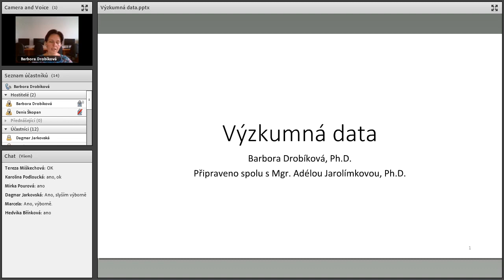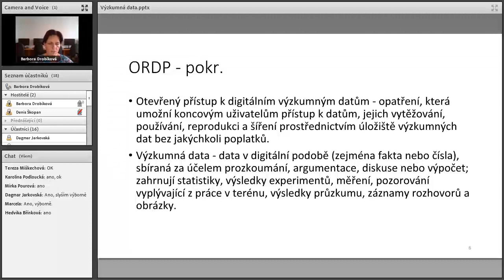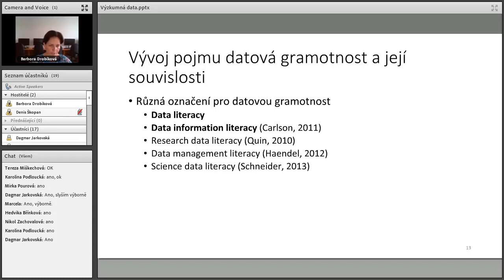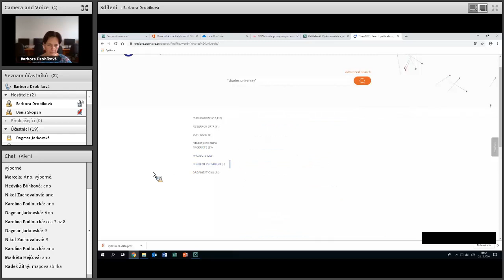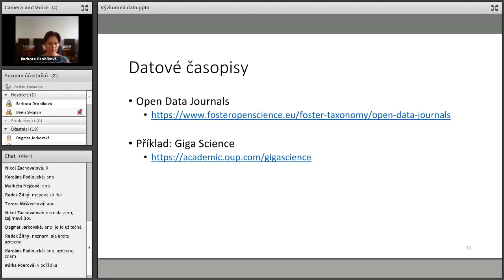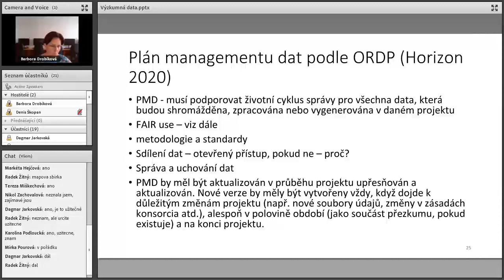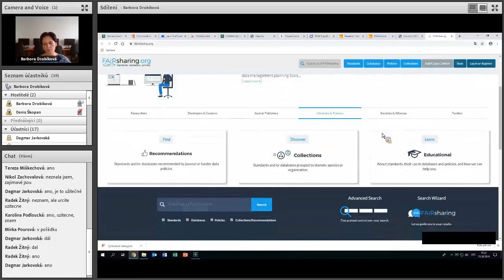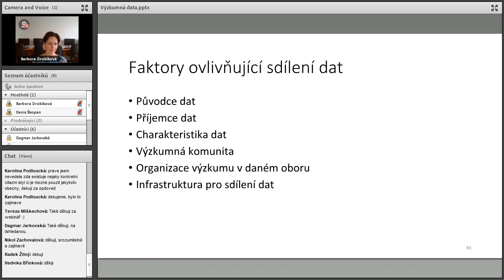Výzkumná data a jak s nimi pracovat | OAW19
Univerzita Karlova se i letos zapojila do mezinárodní propagační události Open Access Week a Ústřední knihovna proto v týdnu od 21. do 25. října 2019 připravila sérii online přednášek.

Přednášející: PhDr. Barbora Drobíková, Ph.D., Univerzita Karlova
Datum a čas: 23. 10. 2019, 10:00-11:30
Co jsou to výzkumná data? Týká se to i mé vědecké práce? Proč je dobré si vést plán managementu dat? Kam vlastně s výzkumnými daty? Na tyto i další otázky se budeme snažit odpovědět v přednášce určené všem akademickým pracovníkům, doktorandům, knihovníkům i široké odborné veřejnosti. Dotkneme se též možností sdílení výzkumných dat a repozitářů. V přednášce si ukážeme praktické příklady i současné trendy v této oblasti.

Toto dílo podléhá licenci Creative Commons Uveďte původ-Zachovejte licenci 4.0 Mezinárodní License,